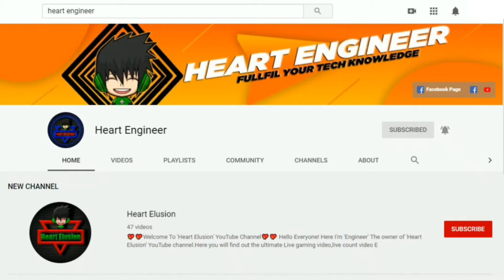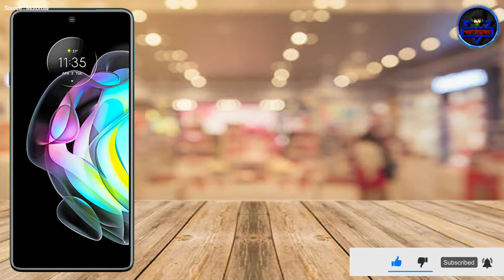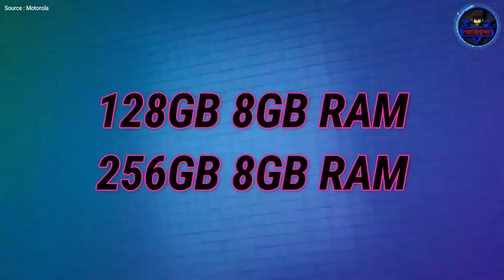Motorola Edge 20 Specification Review In Bangla | Motorola Upcoming Phone 2021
Price : 29k-30k Rs. (Expected)
          : 34k-35k Tk. (Expected)

=== Chapters ===
0:00 Introduction
0:55 Design and Build quality
1:38 Display and Performance
2:31 Camera specs and Features
3:07 Battery and Charger
3:19 Security and other features
3:33 Price and Launching date